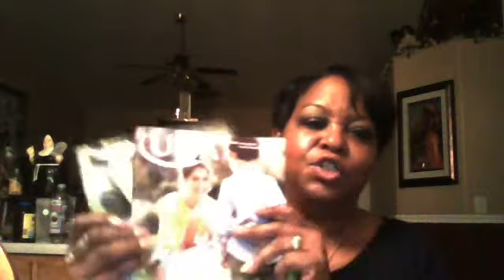In styler ionic Brush/Small Ulta Haul!!!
urban decay grind house Sharpner,Nyx two timer Pencil and liqiuid liner in one.thxs so much for watching xoxolynette3232